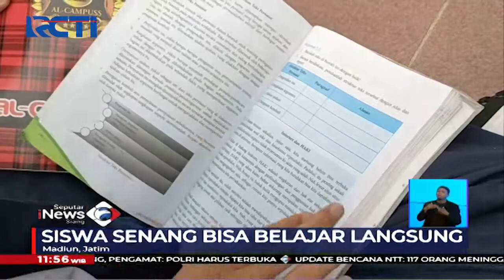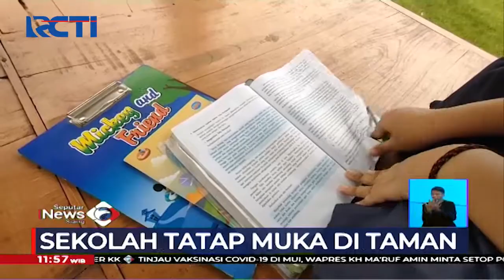Gunakan Bus Sekolah, Pelajar SMP di Madiun Belajar Tatap Muka di Taman - SIS 07/04